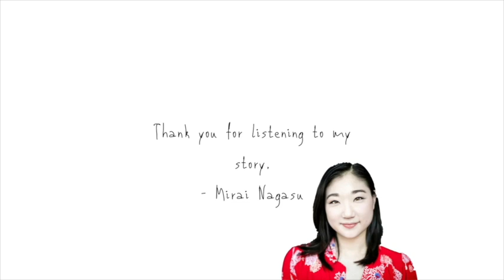Chapter 1: Teen Champion (A Mental Health Conversation With Mirai Nagasu)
Behind The Podium A Mental Health Conversation With Mirai Nagasu